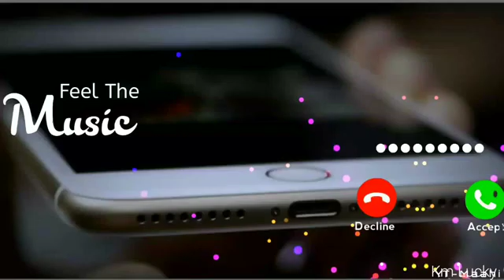New sms tone||Cute SMS ringtone||best notification tone||love notification tone|| iPhone ringtone(1)